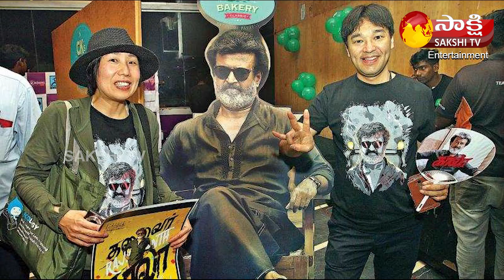RRR Movie Grand Release In Japan | Ram Charan | Jr Ntr | Rajamouli | Sakshi TV ET